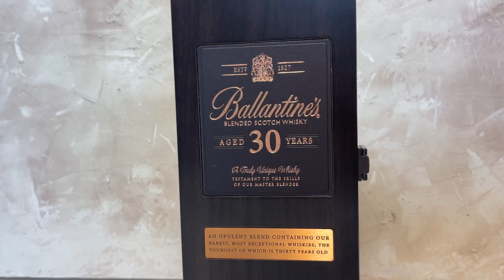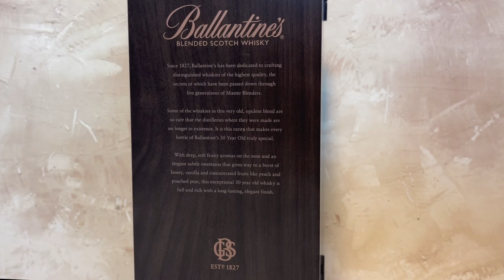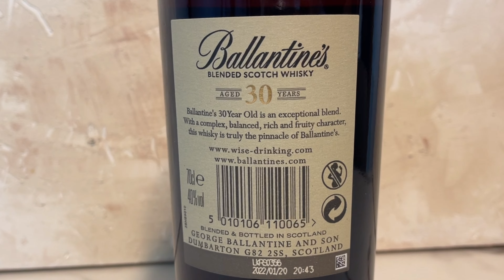Ballantine’s blended scotch whisky aged 30 years 발렌타인 30년산 위스키 언박싱 -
[난감이 맛집] 발렌타인 30년산 위스키 언박싱 ballantine’s blended scotch whisky aged 30 years